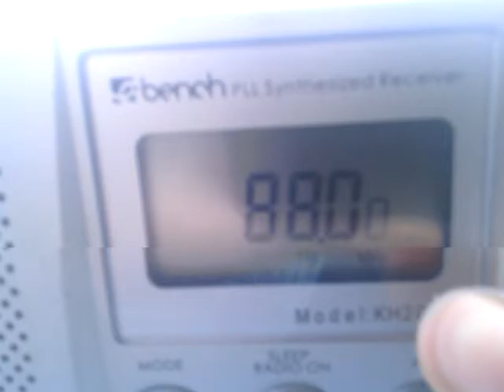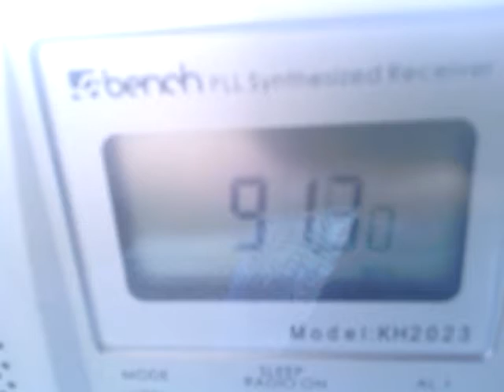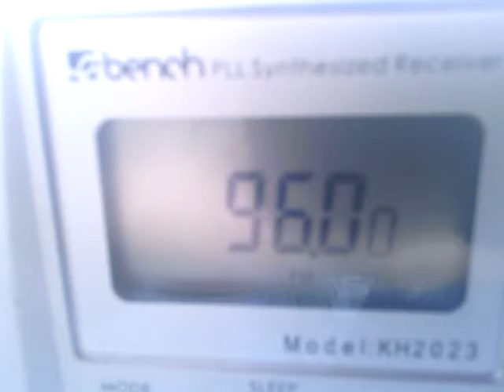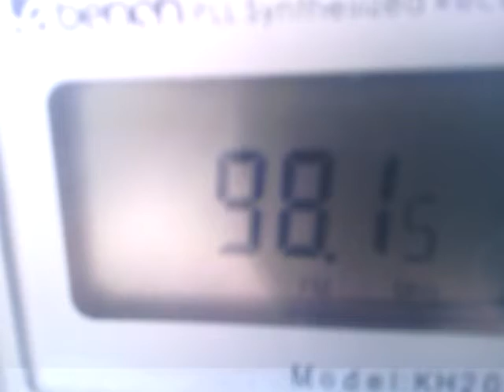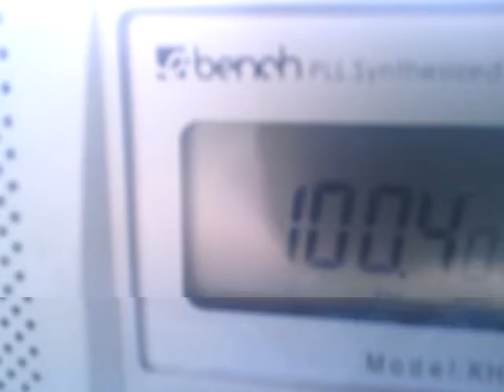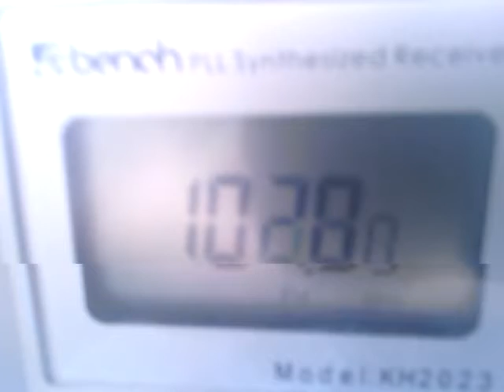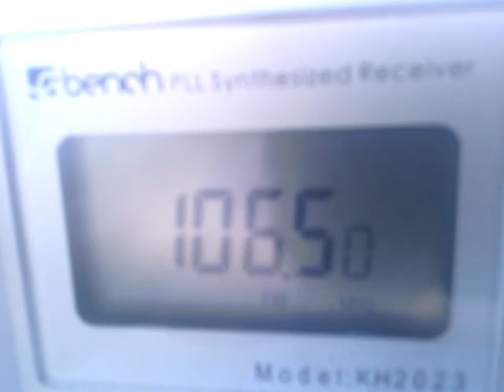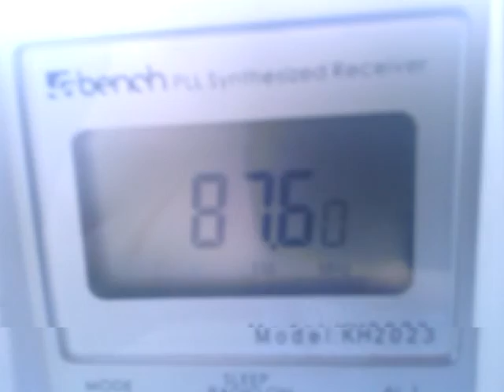FM Scan Vetren,Burgas,Bulgaria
87.6 N-Joy
87.7 NTV spor radyo
88/0 power fm